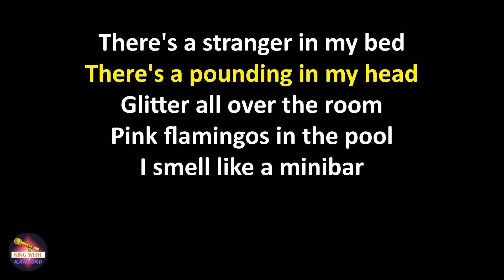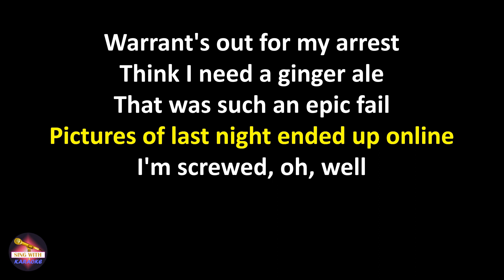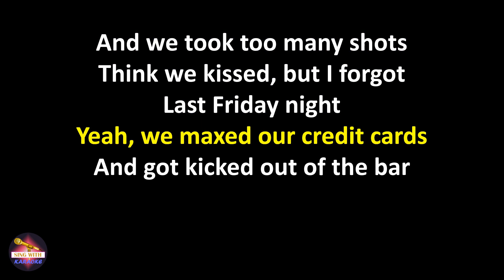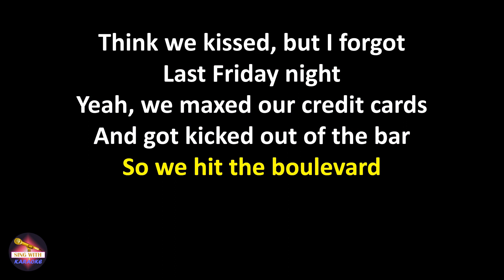Katy Perry - Last Friday Night (T.G.I.F.) (Lyrics version)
Damn

Then had a m�nage � trois

Always say we're gonna stop, whoa

Damn

This Friday night, do it all again (Do it all again)